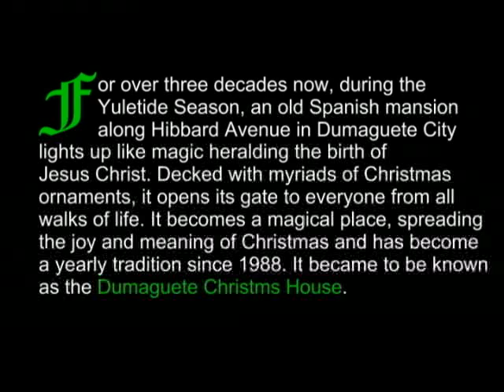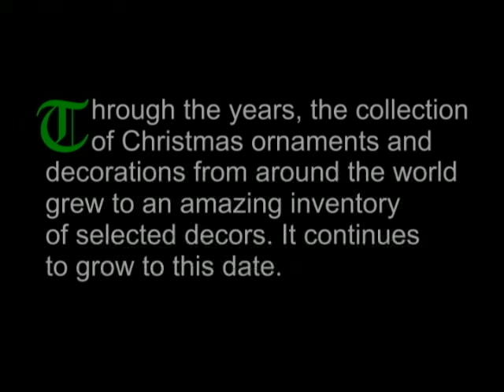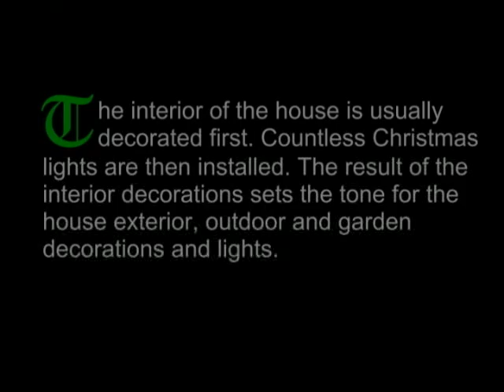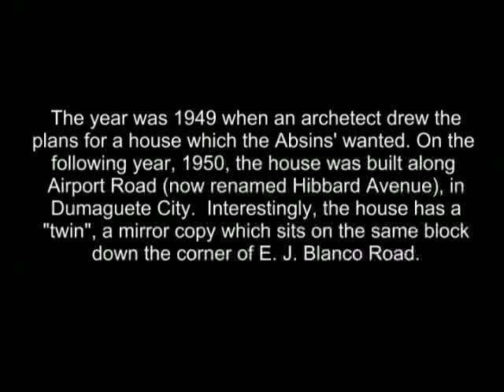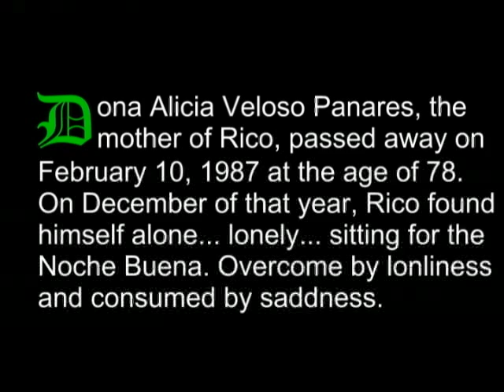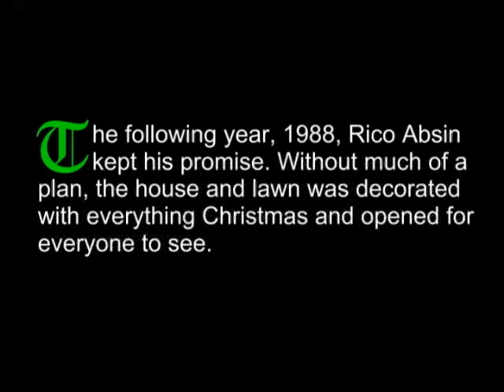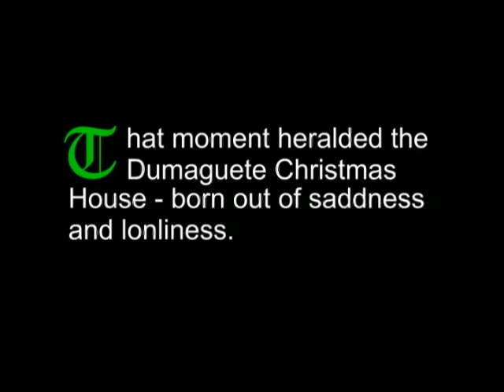Dumaguete Christmas House 2019 Victorian and Story